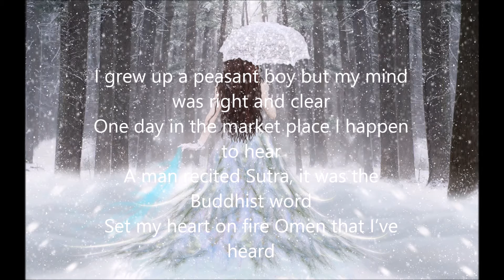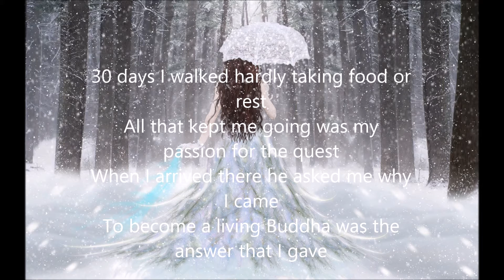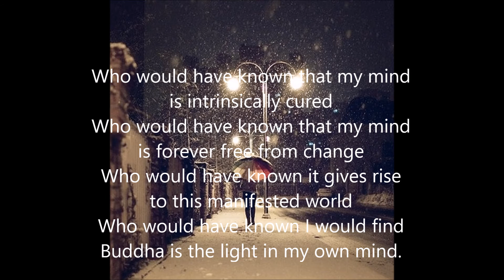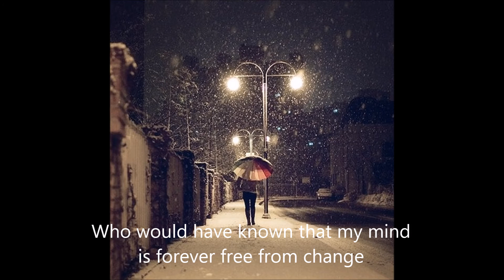The Sixth Patriarch - Song by J Wheeler